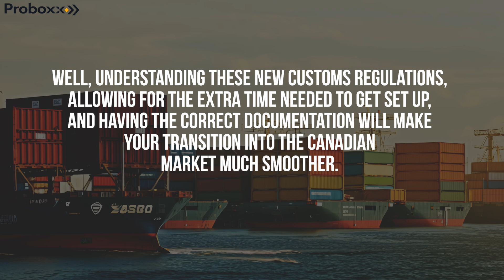Important Update! New Regulations For Importing To Canada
Crucial Update:

New Regulations for Importing and Selling on Amazon Canada! 🇨🇦📦

If you're an Amazon seller importing into Canada, this is a must-watch!

Recent regulatory changes have important implications for your business.

In this video, we cover:

- FIOR is now different
- How to apply for a Canadian Business Number (BN)
- The steps you need to take for GST registration and CARM compliance
- Why Amazon can’t be your consignee
- An alternative solution

Understanding these new customs regulations will help you avoid delays and ensure a smoother entry into the Canadian market.

Make sure you allow for extra time and have all the right documentation in place!